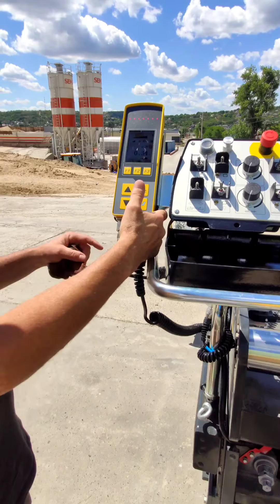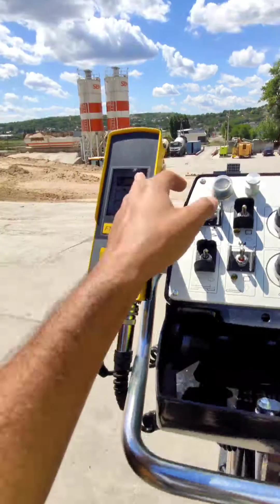-4- Bomag BF900C Asphalt Paver & MOBA Sonic Sensor System Training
-2- Bomag BF900C Asphalt Paver & MOBA Sonic Sensor System Training on set